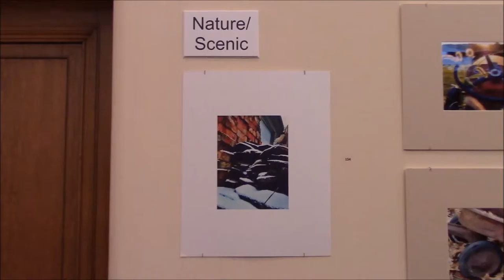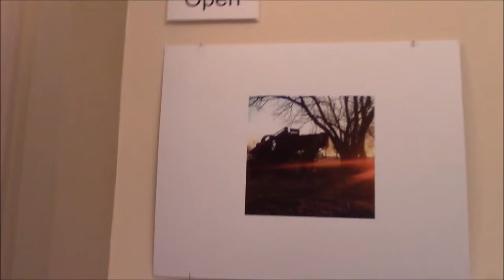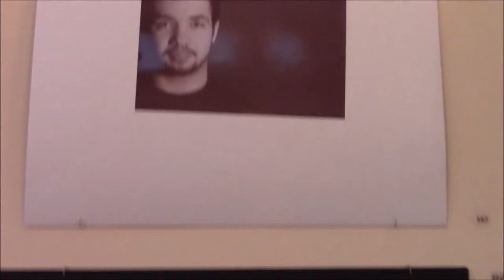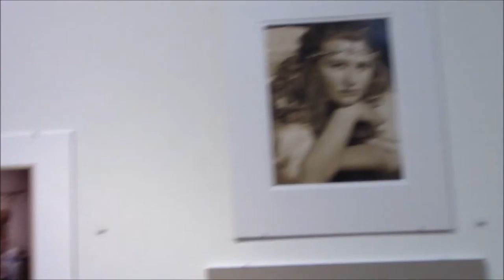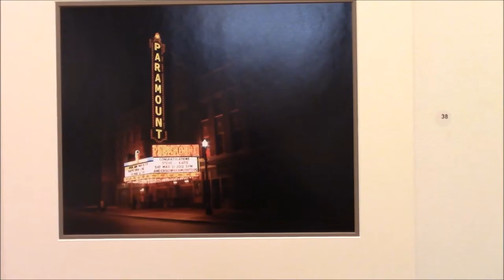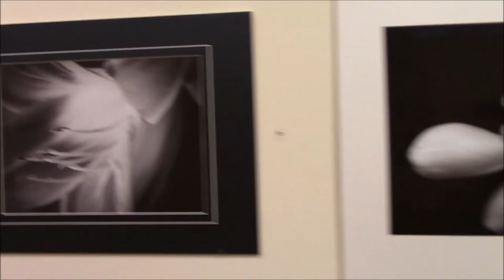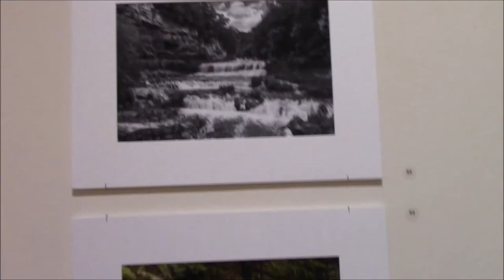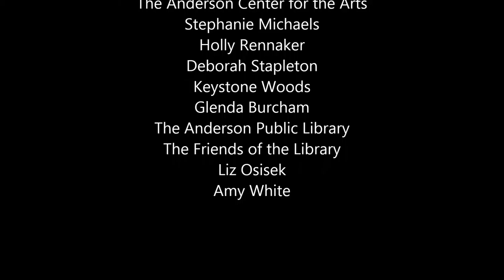The Anderson Center for the Arts Photography Exhibit Tour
Video tour of a photography exhibit at The Anderson Center for the Arts in Anderson, IN in March 2015, filmed for an outreach program in partnership with the Anderson Public Library and Keystone Woods senior center.